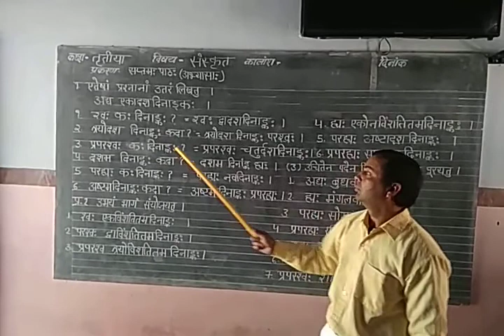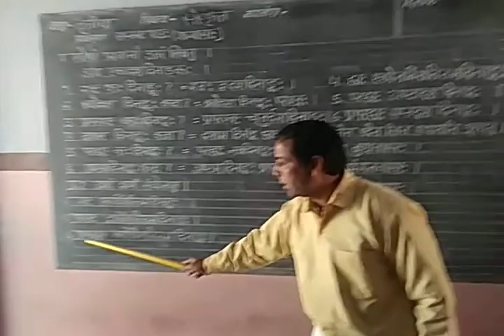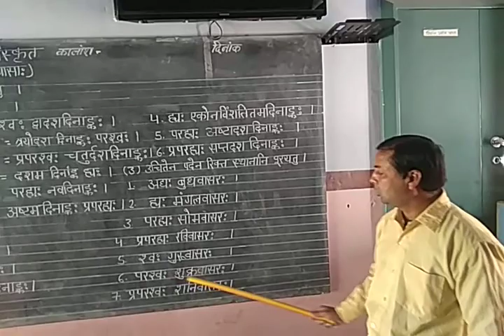Sanskrit by shankar lal saini